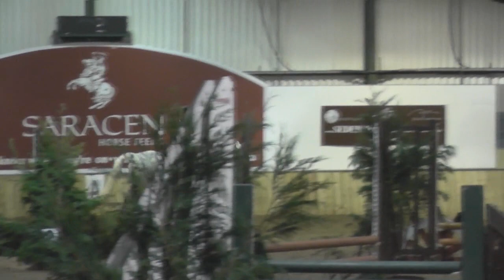Barna Paddy Area 15A